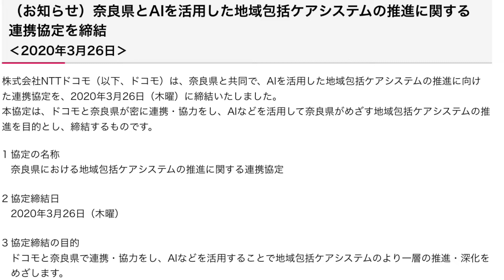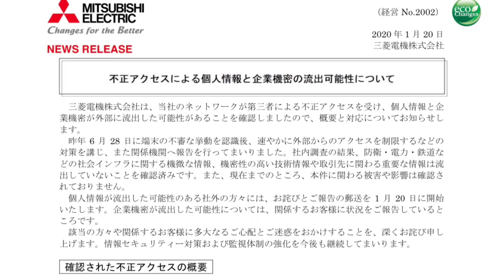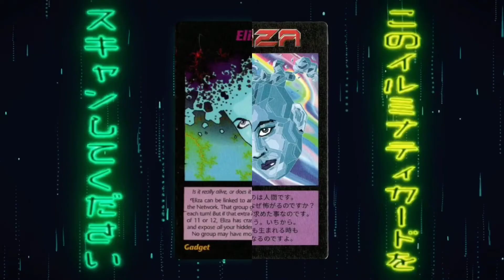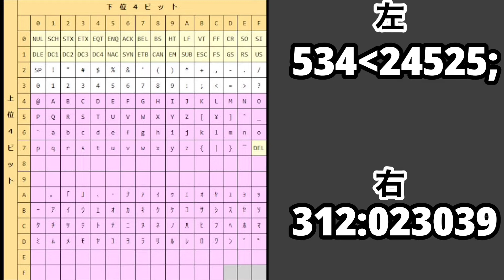Mr.都市伝説 関暁夫からの緊急クエスチョン【ハッヴァー】この動画は必ず前編を見てからご覧下さい【後編】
この動画は後半です。
全編を視聴後にご視聴ください！

今週は水曜日と金曜日以外、全て更新の予定になってますので是非ご視聴ください👀

また、各メンバーTwitterのフォローも下記リンクからお願いします🙌🏻

【今回考察した動画】

【参考にさせていただいたYouTuberさん】
いか/ika  さん

主にアニメ、身近な都市伝説について検証・考察してます👾

毎週水曜日、木曜日、土曜日、日曜日  18時更新✍️🔍

スティーブ・ジョブズが最後に残したあるプロジェクトとはなんだったのか。【真冬の都市伝説祭り２０１９】

【都市伝説】トウモロコシは宇宙から飛来してきた！？起源が存在しない食物！！
【危険】発がん性物質を多く含む水はミネラルウォーター…！？

-お茶の水ゆにばーす-

※他に何かありましたらメールの方にご連絡下さい。